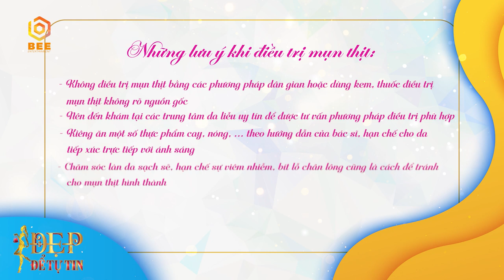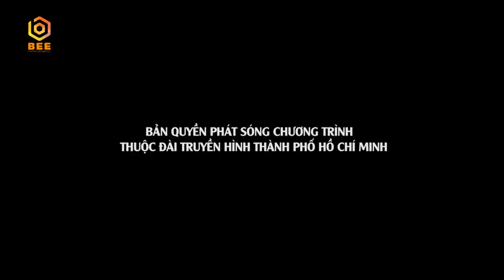Đẹp Để Tự Tin | Tập 26: Mụn thịt xấu xí sẽ không còn là nỗi lo